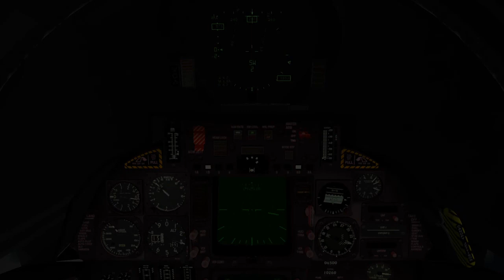[FlightGear] F-14B vs Viggen [Dogfight]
Today we take on a Viggen again. This time vs SE-JG.
I was lucky this time!

TIMESTAMPS
00:00 - First Round
04:48 - Second Round
11:38 - Third Round
17:57 - Fourth Round
18:45 - Fifth Round